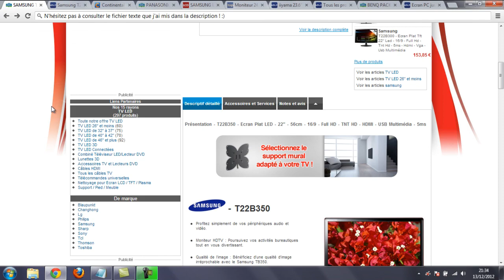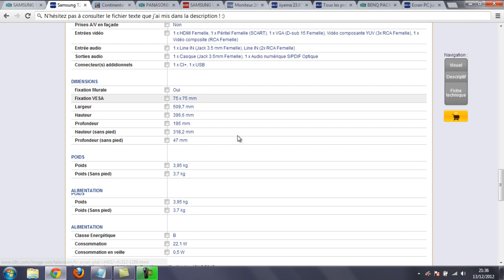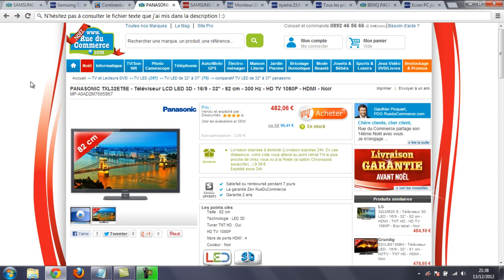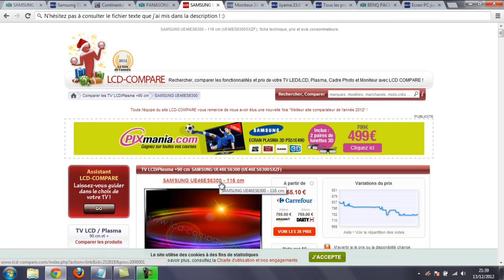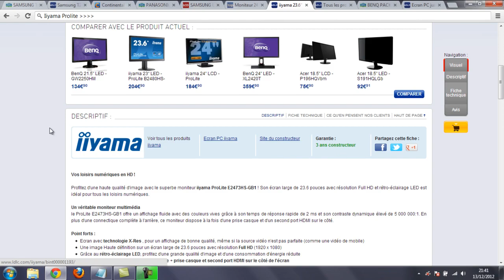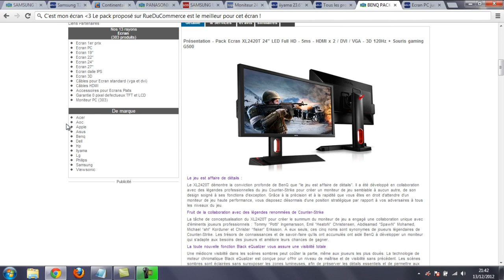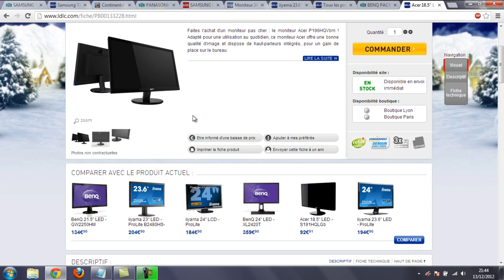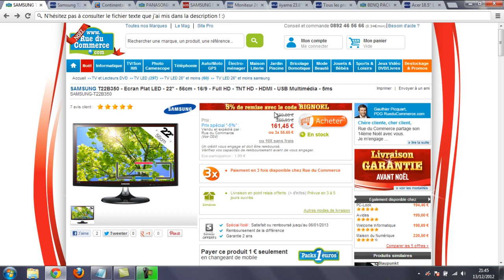Bons Plans Gamer: Écrans gamer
N'hésitez pas à PARTAGER autour de vous ! :)

Yop pour cette 3ème partie je vous propose des bons plans sur des écrans gamer (moniteurs LCD / LED, télévisions) ou des écrans pour les fans de cinéma ! :)

BONUS : Le Samsung Syncmaster que j'ai oublié dans ma vidéo qui est un excellent rapport qualité prix ! (merci les abonnés Twitter !)

Pas grand chose à rajouter à part écoutez bien et bon visionnage ! :)

► BONS PLANS ! (PARTENAIRES) ◄